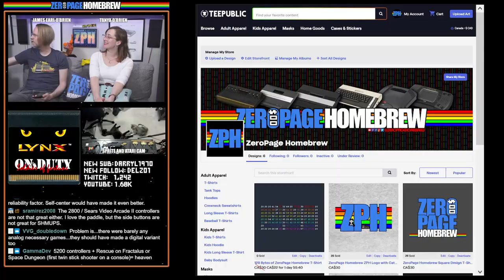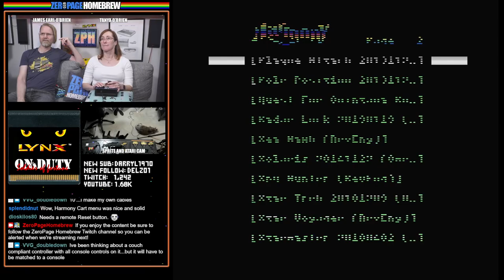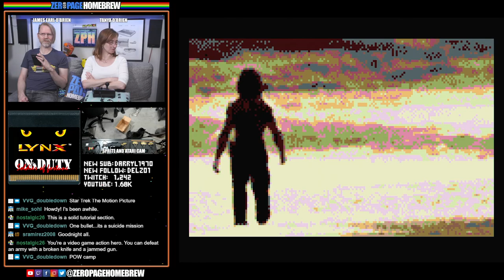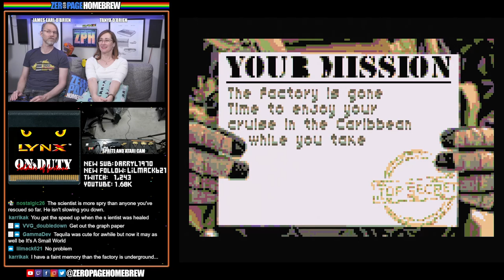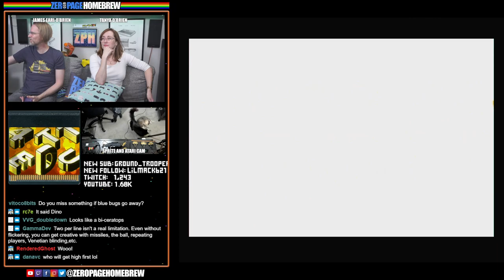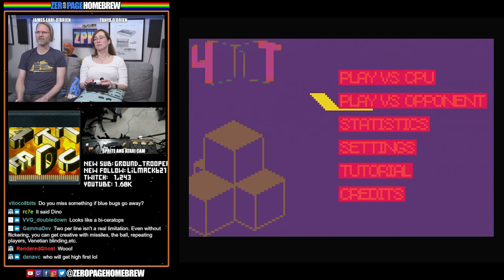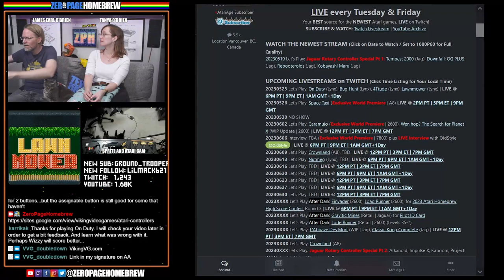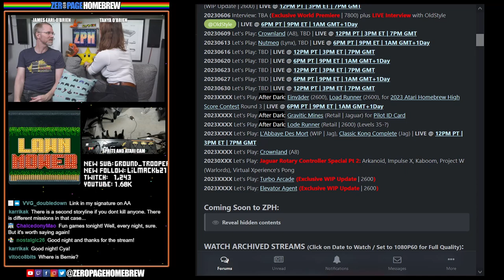On Duty (Lynx), Bug Hunt (Lynx), 4Ttude (Lynx), Lawnmower (Lynx): Atari Lynx Homebrew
00:00 Intro / News
44:48 On Duty (2019 | Lynx) by Oceo Team / Martial Daviaud @marss (Lead & Graphics) / Karri Kaksonen @karri (Coding & Sounds)
1:35:16 Bug Hunt (2021 WIP | Lynx) by Oceo Team / Nop90 @Nop90 (Code) / Martial Daviaud @marss (Graphics)
1:48:18 4Ttude (2020 | Lynx) by Oceo Team / Nop90 @Nop90 (Concept & Coding) / Martial Daviaud @marss (Graphics) / Michal Szpilowski @miker (Music) / Dan Gisselquist  (Engine Core)
2:03:48 Lawnmower (2019 | Lynx) by Oceo Team / NOP90 (Code) / Martial Daviaud @marss (Graphics & Level Design) / glafouk (Music)

60FPS through RetroTINK 5X-Pro: Atari 2600 (RGB), 5200 (SVID), 7800 (SVID), 800XL (RGB), Jaguar (RGB), Lynx (VGA)